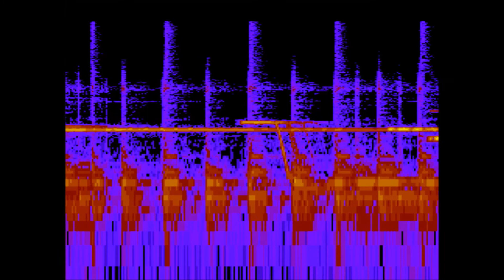No Meaning song by NatorGreen7000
0:00

If you liked the video I challenge you to indicate as much by pressing the like button under the video. I will read every comment written on any video no matter how old even if the comment is in Russian and some have been for some reason.

Representative Tier Patron

5:23 Senπ